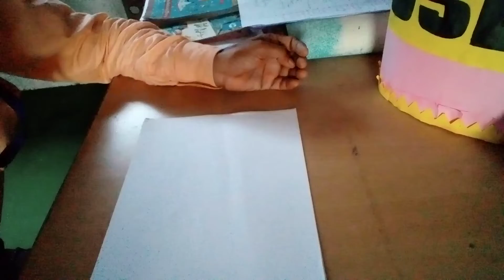class : 3 Drawing video - 24 Topic : coconut